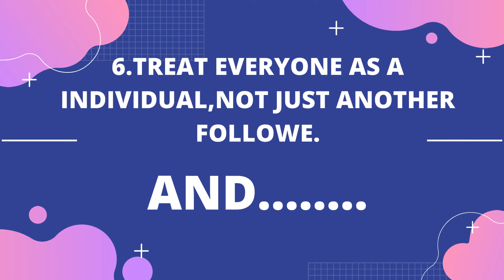How to build a community. |Globally Sorted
Creating a global community of caring, understanding and responsible humans.
A society of love, compassion and unconditional services.

Join us and become the helping hands towards this initiative...
UJJWAL RAJ PRESENTATION.